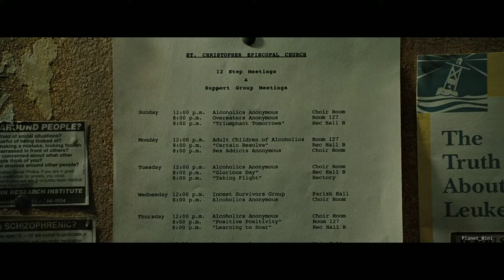Fight Club | Brad Pitt | Tamil | JD Intro - Master | Anirudh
𝒫𝓁𝒶𝓃𝑒𝓉_𝓂𝒾𝓃𝒾 🖤🔥